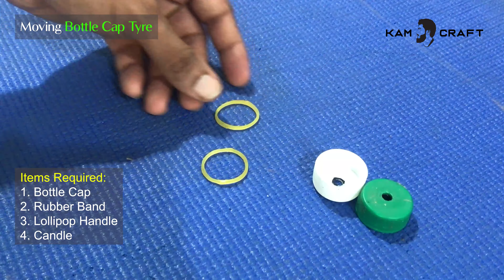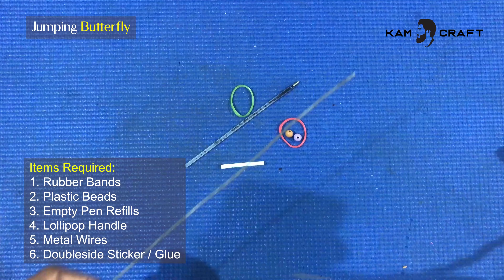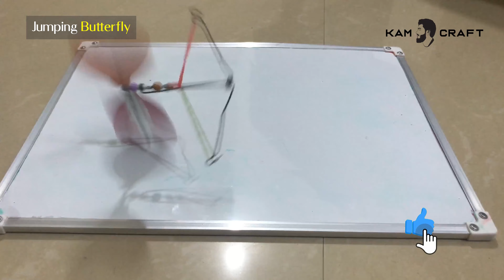Waaw your Kids with these 3 Easy Spinning Toy Ideas, DIY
Hello Crafters,
Here are the three brand new spinning toy ideas to entertain kids and your loved ones,

1. Self-moving Bottle cap tyre
2. Spinning Straw Fan
3. Jumping wire butterfly

The Self-moving bottle cap tyre is pretty fun to entertain Kids and pets, especially for cats, and it's super easy to make with just a few items.

The spinning straw makes a Tik Tik sound when spins, and is easy to make.

The jumping butterfly can be used for pranking your friends, rotate it and keep it under the books, and when they lift, it will jump and scare them, if you can concentrate a bit, it's fun to make.

I hope you have enjoyed this video, please comment your thoughts about this,

Kam.

Author / Artist:  Mixaund
Duration:  05:11
BPM:  120